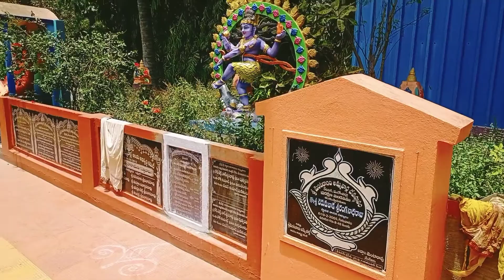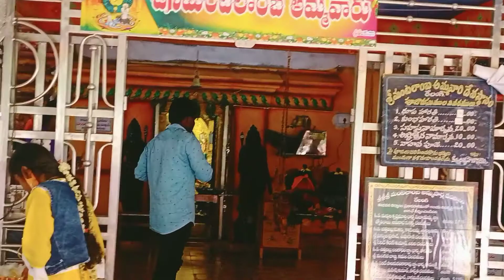పెద్ద మంటలాంబ & చిన్న మంటలాంబ అమ్మవార్ల ఆలయం ( west Godavari )🙏🙏